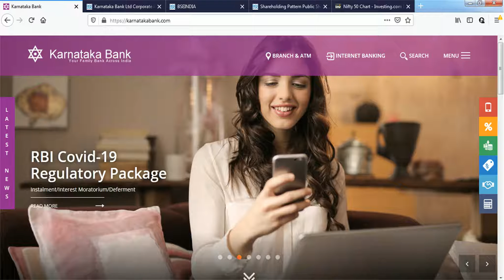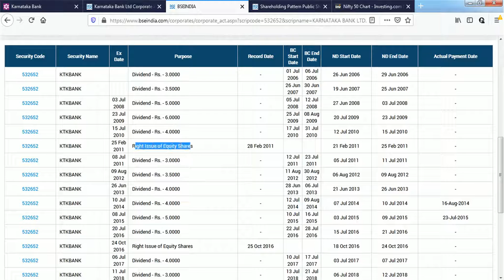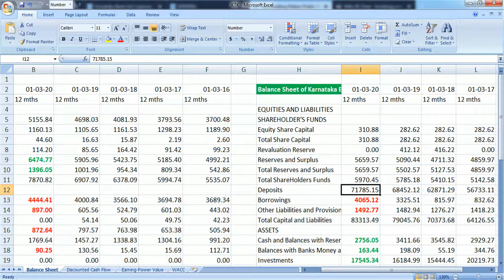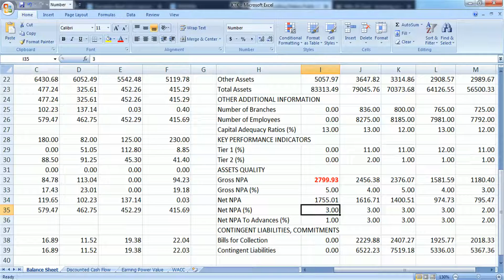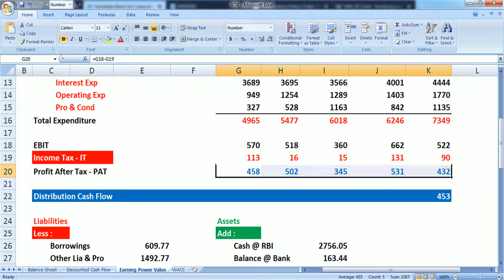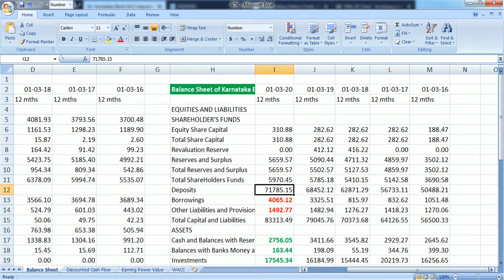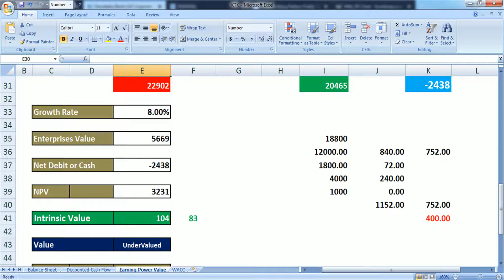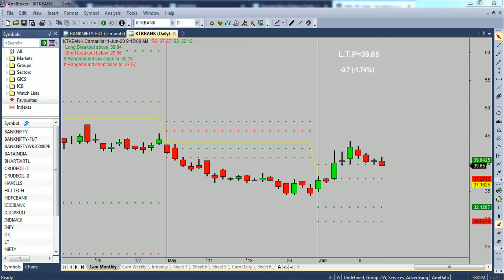Karnataka Bank - KTK Intrinsic Valuation || DCF, EPV, Technical All 3 in 1 Tamil